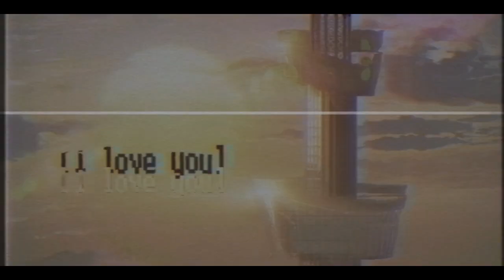don't watch this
song - Passion Pit – Sleepyhead (o v ȼ redo)